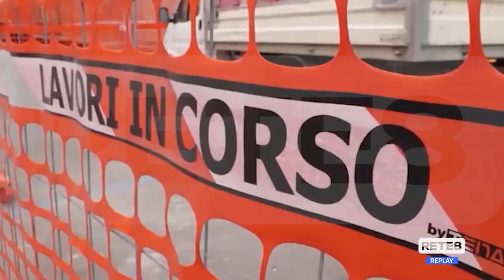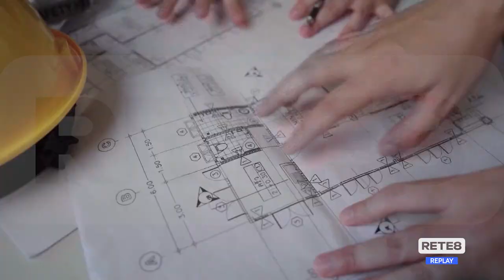Sisma - Dal 1° Settembre si cambia, via il Cas